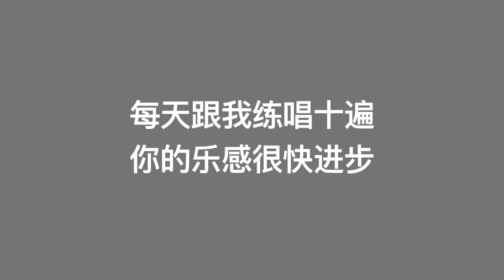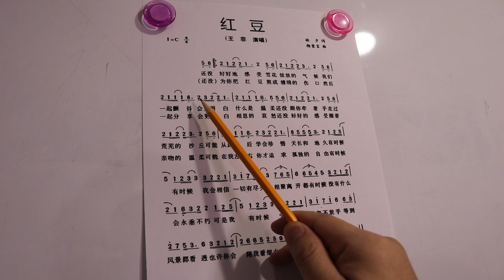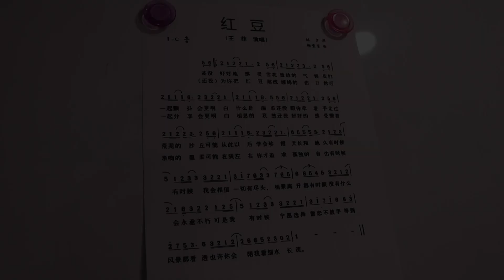简谱视唱04 红豆 | 唱谱有助于提高音准、加强节奏、提升乐感。坚持练习，对于学音乐、学唱歌一定会有帮助！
欢迎大家和旅美音乐家、流行音乐教育家尤静波教授，一起学习歌唱技巧，品味老歌故事，解读经典歌曲。

尤教授的微博：@尤静波yjb
尤教授音乐工作室微信公众号：yjbchina（加尤教授微信请先关注公众号！）

【尤教授（纽约）音乐工作室】
（专业歌手/高端定制/私人导师）
（全能歌星训练课程/全球在线/助你实现歌星之梦）
（歌手原创单曲/专辑制作/MV拍摄/数字音乐全球出版发行)